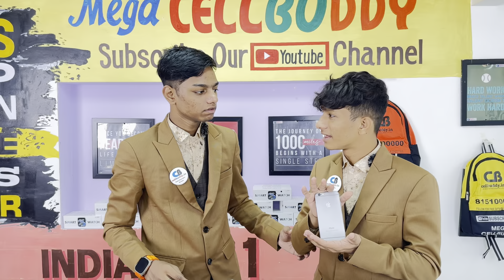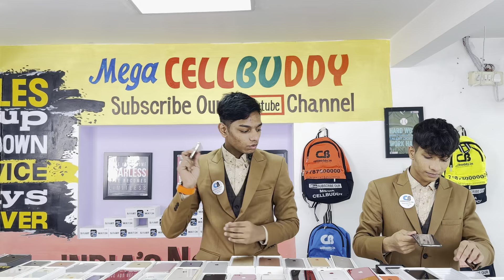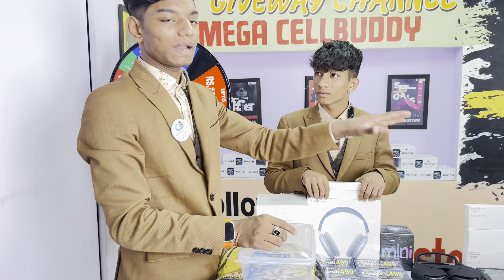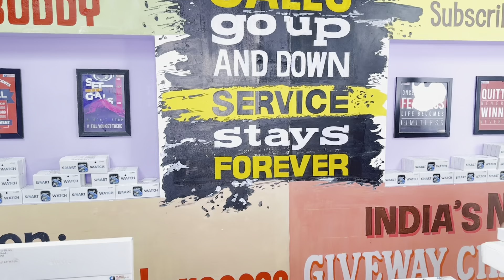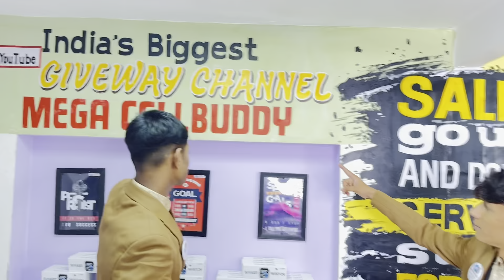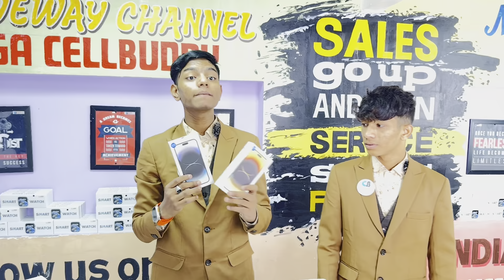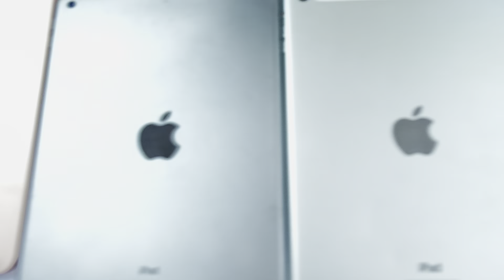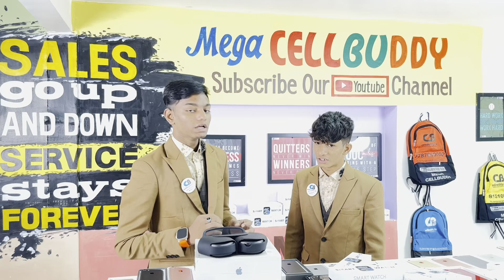₹1/- में 15 iPhone Pro EMI Cash on Delivery | Cheapest iPhone Market in Delhi | Second Hand Mobile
iPhone 15 Pro Max ( First In India )🇮🇳

24Hrs HotLine NUMBER 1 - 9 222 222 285
24Hrs HotLine NUMBER 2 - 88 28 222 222

knox khatri
2nd hand mobile
second hand ipad
second hand phone in delhi
cheap iphone in delhi
open box mobile phones
delhi mobile market
iphone 12 pro second hand
iphone 13 mini second hand price
2nd hand mobile in guwahati
2nd hand phone
cheapest iphone
ipad second hand in delhi
iphone second hand delhi
m2k rohini mobile shop
dm mobile shop
iphone 15 pro max second hand
iphone market in delhi
second hand iphone in guwahati
second hand iphone in jaipur
used iphone in delhi
iphone second hand price
jaipur second hand mobile market
phone club delhi
second hand gaming phone
seken hand mobile
used iphone price in kolkata
used mobile delhi
2nd hand mobile in delhi
ipad market in delhi
iphone 13 mini second hand
iphone 14 pro second hand
iphone 15 pro in delhi
ministry of mobile delhi
patna second hand mobile market
raipur second hand mobile shop
second hand phone delhi
second hand phone patna
used phone in delhi
2nd hand ipad
2nd hand ipad in delhi
2nd hand mobile kolkata
cheapest iphone market in delhi
cheapest phone in delhi
delhi iphone market
gaffar market delhi
gaffar market delhi iphone price
i phone
ipad
iphone 12 delhi market
iphone 13 pro second hand
iphone 13 second hand
iphone 2nd hand cash on delivery
iphone in kolkata
iphone in patna
iphone xs 2nd hand price
iphone xs second hand
jain communication
jaipur ganpati plaza
jj communication
second hand iphone 13 mini
second hand iphones in delhi
second mobile hub
2nd hand i phone
2nd hand mobile delhi
2nd hand mobile market in kolkata
cheap phones
cheapest android phone
cheapest iphone in india
cheapest iphones in delhi
delhi iphone second hand market
delhi phone market
emi iphone
ganpati plaza jaipur
iphone × second hand
iphone xs
iphone xs price second hand
iphone xs unboxing
iphones at lowest price
mobile delhi
ms communication
old iphone in delhi
omji mobile
patna mobile second hand
rohini m2k mobile shop
sasta iphone
second hand iphone 13
second hand iphone 13 pro price
second hand iphone cash on delivery
second hand iphone delhi
second hand iphone in chandigarh
second hand iphone market in delhi
second hand iphone on emi
second hand mobile in mumbai
second hand mobile shop
2nd hand mobile market
2nd hand phone in kolkata
2nd iphone

Kuch Bhi Kridne Per Ya Apke Lose P knox khatri Youtube channel Ki koi jimeedari Nhi Hogi Apne risk Pe Kharide￼￼